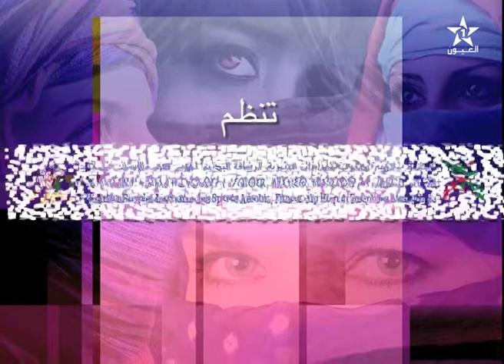الوصلة الإشهارية الخاصة بـ "الرشاقة لجميع النساء" على قناة العيون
الوصلة الإشهارية الخاصة بتظاهرة " الرشاقة لجميع النساء " التي احتضنتها مدينة سيدي إيفني يومي 10 و 11 فبراير 2018 على قناة العيون.